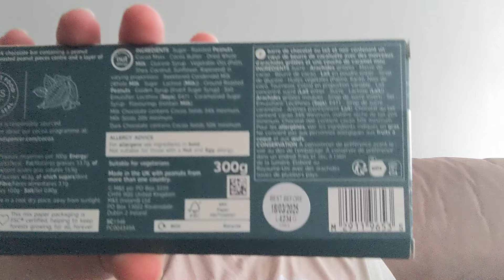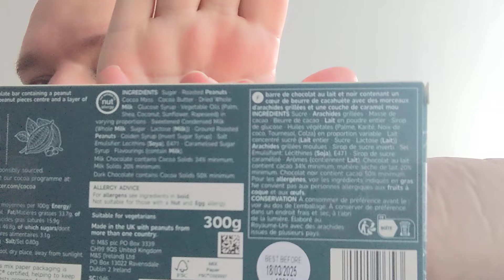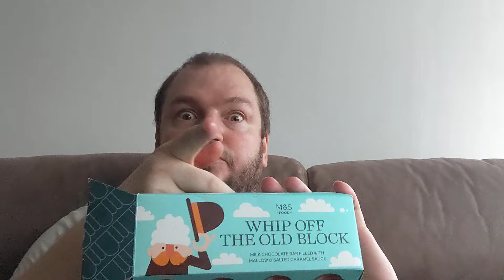M&S Big Daddy & Whip Off The Old Block FILTHY HUGE CHOCOLATE BARS REVIEW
£12.75p on chocolate 😱 is it worth it?